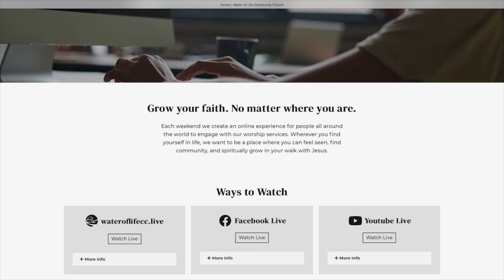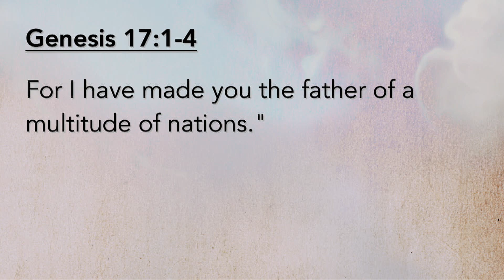The Names of God Pt. V // Pastor Dan Carroll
Pastor Dan goes through the different names of God, and speaks on how God is our powerful creator and supplies our needs. This weeks names are El Shaddai and Jehovah Shalom.

➤WHO WE ARE Water of Life is a non-denominational, charismatic, evangelical church. We are devoted to studying and obeying the Bible, which is the Word of God. Our mission is transformed lives demonstrated by passion for God and compassion for people.

 » Water of Life Spotify: spotify:user:v7if3u701ylo00b3gzrx46b7l